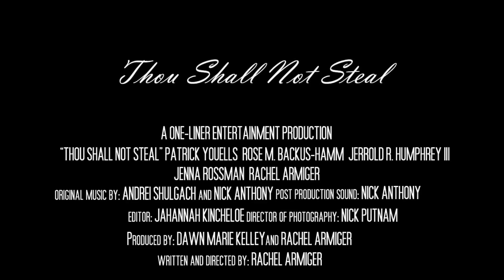Thou Shall Not Steal Official Trailer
Winner of "Audience Choice Award" at the 2014 Halfway There Film Festival.
Official Selection of the 2015 "Deep Fried Film Fest".

A ONE-LINER ENTERTAINMENT PRODUCTION
"THOU SHALL NOT STEAL" PATRICK YOUELLS JERROLD R. HUMPHREY III JENNA ROSSMAN RACHEL ARMIGER orginal music by ANDREI SHULGACH and NICK ANTHONY post production sound: NICK ANTHONY editor: JAHANNAH KINCHELOE director of photography: NICK PUTNAM produced by: DAWN MARIE KELLEY and RACHEL ARMIGER written and directed by: RACHEL ARMIGER

Special Thanks to Towson University and Phil Davis.